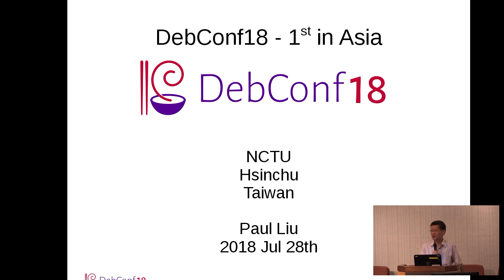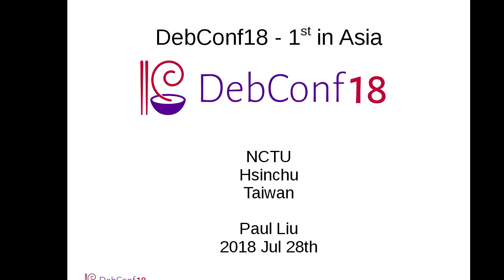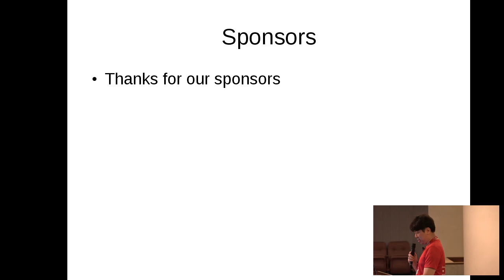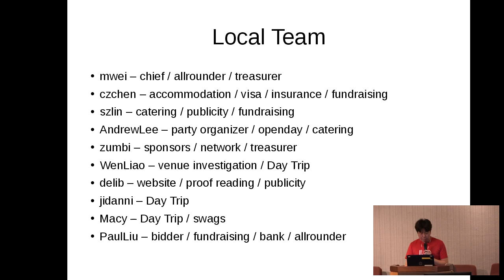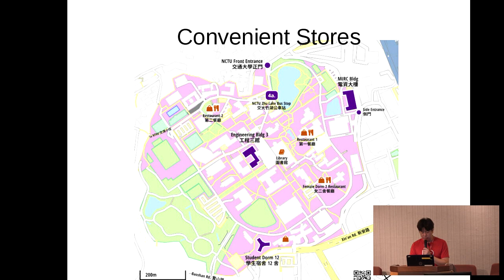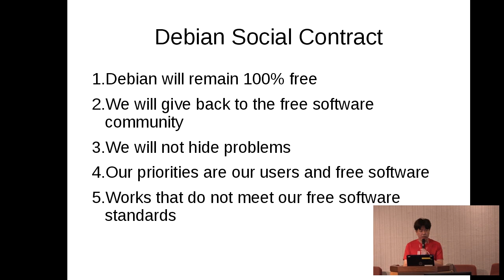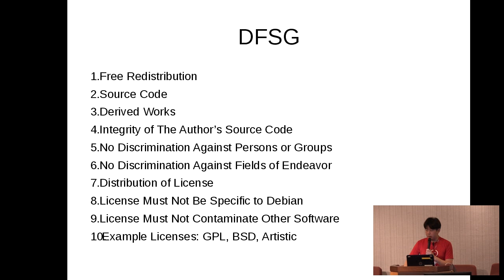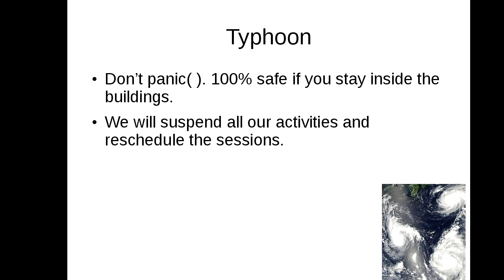Open Day Opening Ceremony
by Ying-Chun Liu

Opening remarks by Jen-Hui Chuang, Dean, College of Computer Science, NCTU 開幕致詞 邀請交通大學資訊學院院長

Talks:

- Ying-Chun Liu (PaulLiu)
 - DFSG for the General Public
- Bdale Garbee

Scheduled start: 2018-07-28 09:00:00